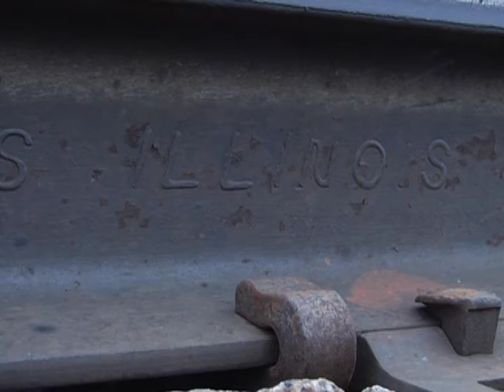Possible train from St. Cloud to Chicago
ST. CLOUD - The Minnesota Department of Transportation (MnDOT) is planning a second intercity train and St. Cloud is in the running to connect to Chicago. This train serves both business and personal travel needs any time of day all week.

Some other cities up for nomination to connect to Chicago are St. Paul and the Twin Cities. Cost analysis studies are taking place right now to determine which location will be most beneficial.

The department is in the beginning stages of making this intercity train happen. MnDOT director of passenger rails says a second train going from Illinois to Minnesota will benefit the economy.

If the train is approved by the legislature then it is estimated to take about two to three years to complete. MnDOT is currently studying if the benefits of connecting St. Cloud and Chicago outweigh the costs.

There is currently no funding for this project but UTVS News will keep you posted.